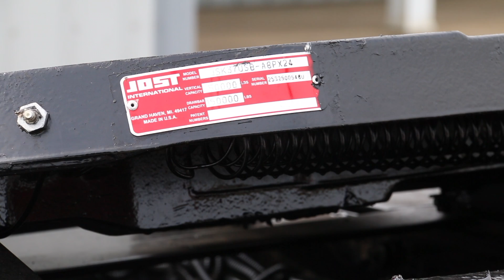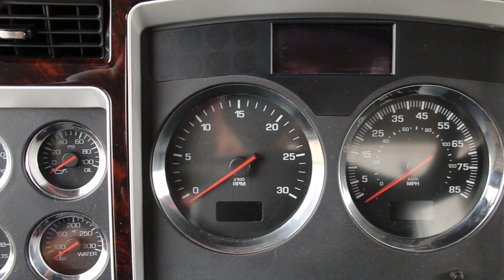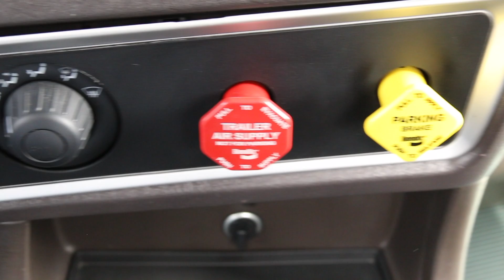2016 Kenworth T800 Glinder Day Cab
2016 Kenworth T800 Glider Day Cab Heavy Specs, Cummins N14, 13 Speed OD, 16.5 Front Axle, 46k Rear Axle, 3.73 Rear Ends, 3/4 Locks, VIT Interior, 19 Gauges, Dual Big breathers, Dual Exhaust, Bowtie Drop Visor, 1/2 S.S. Fenders, 385 Flotation Tires, 26K Miles, 11R24.5 Rubber, 208 Wheelbase, Owner Operator Specs, Delivery Available,